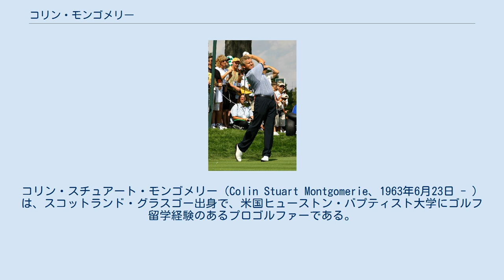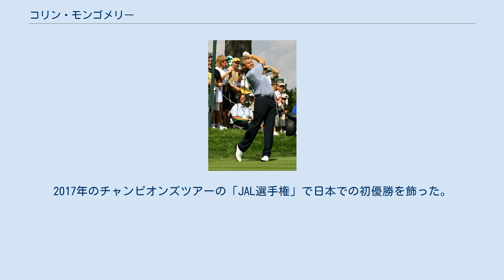コリン・モンゴメリー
コリン・スチュアート・モンゴメリー（Colin Stuart Montgomerie、1963年6月23日 - ）は、スコットランド・グラスゴー出身で、米国ヒューストン・バプティスト大学にゴルフ留学経験のあるプロゴルファーである。
OBE。
 1993年から1999年まで「7年連続」でヨーロピアンツアーの賞金王（賞金ランキング1位）の記録を樹立した。
2005年に6年ぶり8度目の賞金王に輝いた。
世界ランキング自己最高位は2位（1996年10月）。
ゴルフの競技仲間たちやテレビ解説者からは“Monty”（モンティ）と呼ばれている。
ヨーロピアンツアーで通算31勝、他の国際試合では総計9勝を挙げた。
アメリカPGAツアーでは1度も優勝がなかったが2014年チャンピオンズツアーでアメリカ開催のツアー競技初優勝を果たした。
 1987年にプロ入り。
1991年にスウェーデンの「スカンジナビア・マスターズ」でヨーロピアンツアー初優勝。
それ以来、ヨーロッパのゴルフ界で存在感の大きい選手となる。
しかしメジャー大会では通算5度の2位に甘んじている。
1994年の全米オープンでは、最終ラウンドを終えた時点でモンゴメリー、アーニー・エルス、ローレン・ロバーツ（アメリカ）の3人が並んでいた。
この大会のプレーオフは、最終ラウンドの終了後にもう1日（18ホール）ラウンドする方式を採用しているが、そのプレーオフでモンゴメリーはエルスに敗れた。
1995年の全米プロゴルフ選手権では、スティーブ・エルキントン（オーストラリア）との接戦の末に敗れている。
 2005年の全英オープンは、ゴルフの聖地セント・アンドリュース オールドコースで行われた。
そこでモンゴメリーは久々にメジャー大会の優勝争いに絡んだが、優勝したタイガー・ウッズと5打差の2位に終わった。
（優勝したウッズとの第3ラウンドに先立ち、モンゴメリーはウッズについて「ここでのタイガーは（テニスの）ウィンブルドンでのフェデラーのように強いよ」と賞賛を贈った。
これは自分がイギリスのヒーロー、ティム・ヘンマンになぞらえられたための比喩である。
その8年前の1997年に、モンゴメリーはマスターズの第3ラウンドで、当時21歳の新人選手ウッズに完敗した後、負け惜しみを言ったことがあった。
） 2013年にチャンピオンズツアー入りして2014年全米プロシニアゴルフ選手権でシニア初優勝（アメリカ開催のツアー競技初優勝）、全米シニアオープンも制す。
2014年ヨーロピアンシニアツアー賞金王に輝いた。
 2015年全米プロシニアゴルフ選手権で大会連覇を達成。
 アメリカ代表チームとヨーロッパ選抜チームによる団体戦「ライダーカップ」でも1991年・1993年・1995年・1997年・1999年・2002年・2004年・2006年の8大会連続出場、ヨーロッパ選抜チームには不可欠な存在だった。
2010年のライダーカップではヨーロッパ選抜チームのキャプテンに就き、チームは大接戦の末優勝した。
 2010年1月、ヨーロッパ選抜チームとアジア選抜チームによる団体戦ザ・ロイヤル・トロフィーでも選手兼任キャプテンとしてチームを優勝に導いている。
 2013年世界ゴルフ殿堂入り。
 日本のトーナメントでプレーした回数も多く、最近では2004年の「カシオワールドオープン」や2005年の「ダンロップ・フェニックス選手権」でプレーした。
またヨネックスとクラブ契約していた時期には毎年12月頃に用具調整のため来日した。
2017年のチャンピオンズツアーの「JAL選手権」で日本での初優勝を飾った。